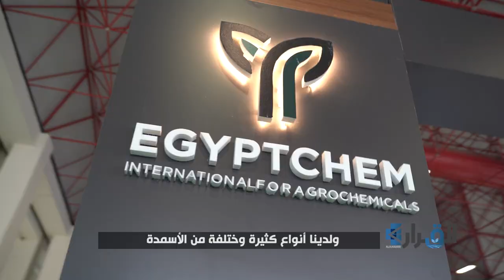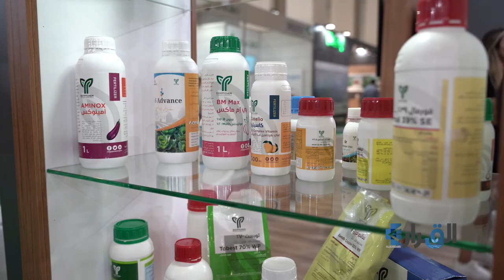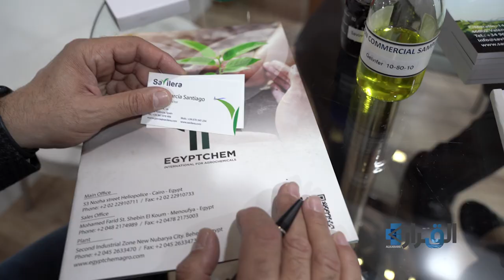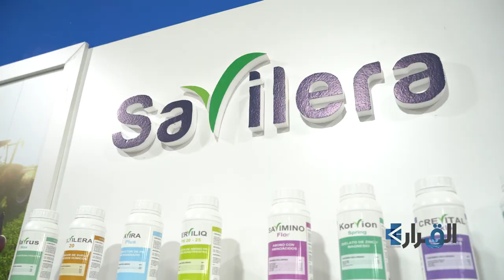كيف تحقق مجموعة مجدى خميس جميع احتياجات عملائها بالاسواق العالمية ؟